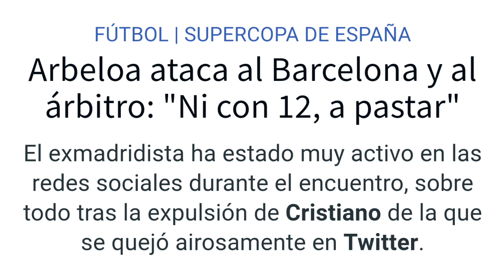ARBELOA FICHA POR EL CHIRINGUITO DE JUGONES , LOS VERDADEROS MOTIVOS DE SU FICHAJE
El verdadero motivo del fichaje de Álvaro Arbeloa por el chiringuito de jugones